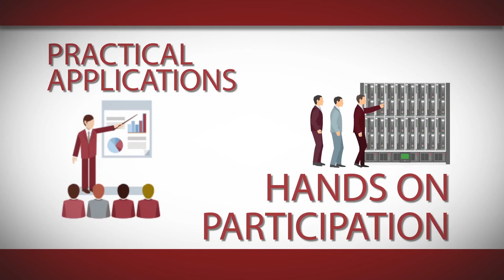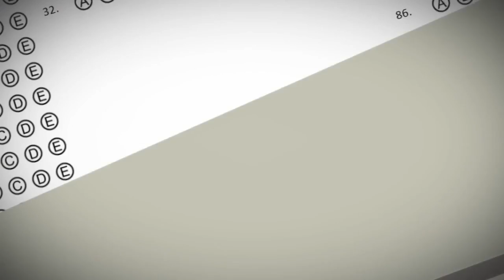thinQtank Learning - True value to learners and employers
This quick two minute video details the unique value thinQtank Learning provides for our students and business partners in the career certification and IT learning space.